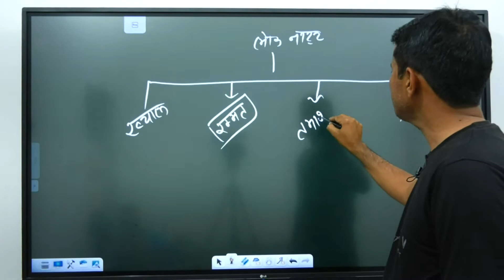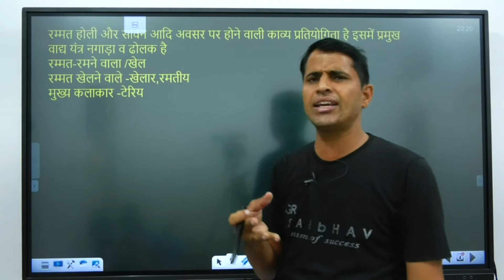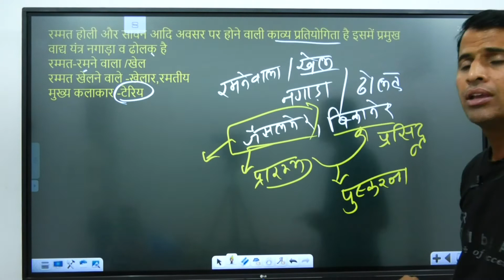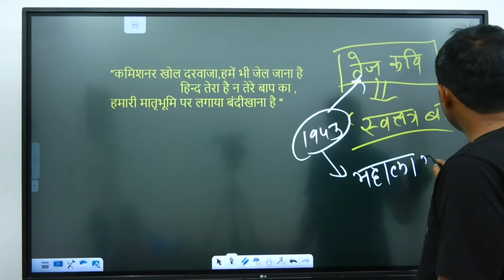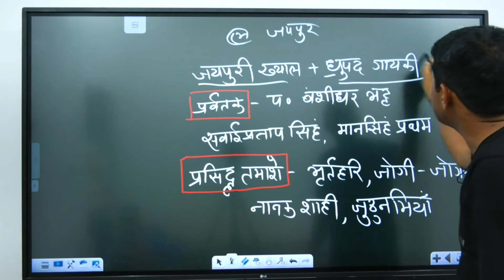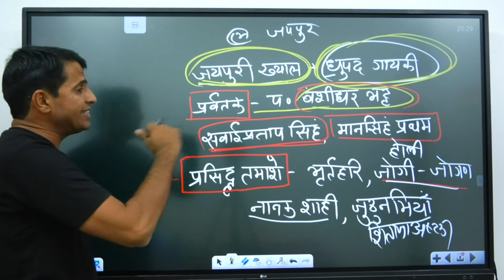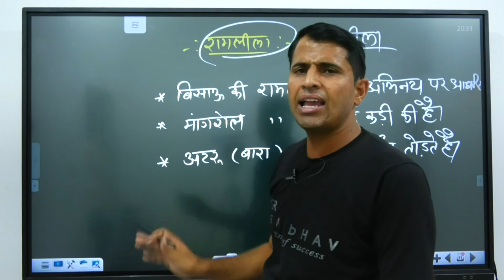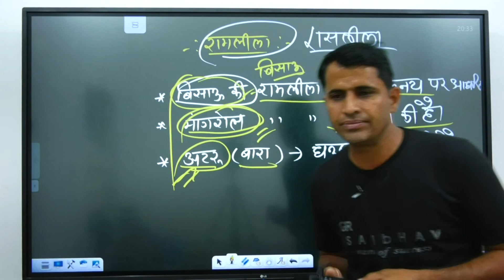राजस्थानी लोक नाट्य :-रम्मत ,तमाशा,चारबैत व रामलीला सें जुडी परीक्षा की दृष्टि सें महत्वपूर्ण बातें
राजस्थान के ख्याल के लिए निम्न विडियो पर जा सकते है